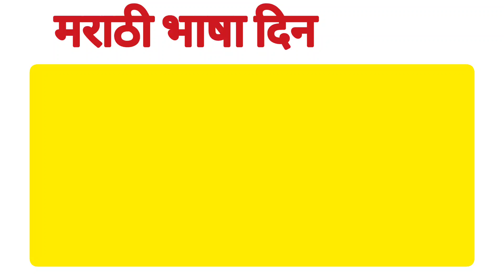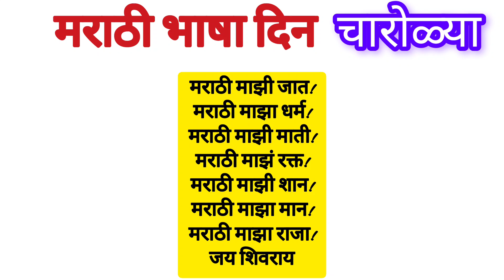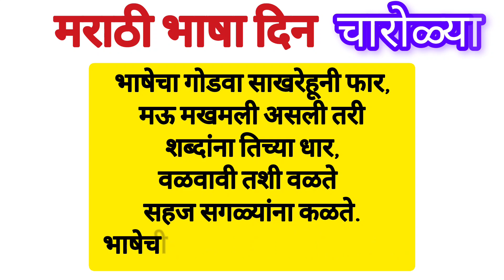Marathi bhasha din charoli. मराठी भाषा संवर्धन चारोळ्या. Marathi bhasha din charolya